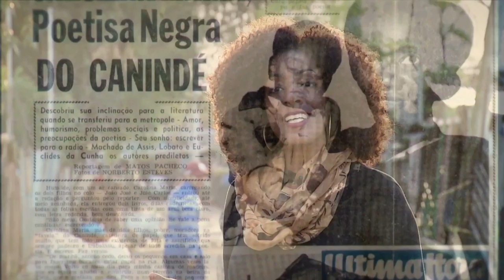Chamada Nação | TVE - Carolina de Jesus parte 1 -15/03/17